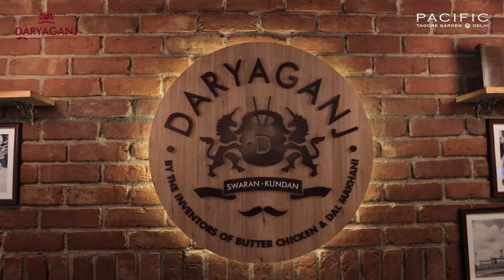Culinary Workshop at Daryaganj | Pacific Mall Tagore Garden | Global Food Fiesta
Stuffed deep-fried mushrooms made with perfection!
This is how Mushroom Kurkure was made at the  Culinary Workshop at Global Food Fiesta with Daryaganj only in Pacific Mall Tagore Garden!